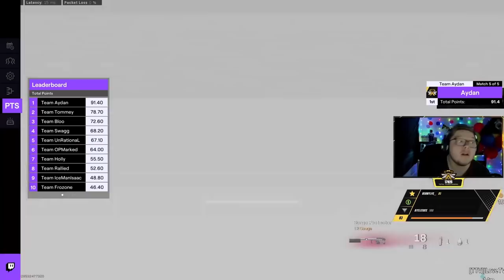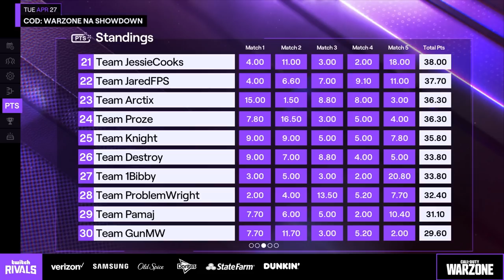*FINAL* WARZONE $50K Twitch Rivals Tournaments HİGHLİGHTS FINAL MATCH! - WARZONE Trios Tourney #5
Warzone twitch rivals tournaments tommey aydan huskerrs tfue swagg jgod highlights gameplay best moments Top Call Of Duty Plays Best Moments Epic & Funny Moments (Warzone Plays, Streamers Rage, Streamers Best Shots,  Death Chat)

Massive thanks to the names and links for giving permission to use clips!!

When it comes to our videos, we like to do things differently compared to other highlight channels. We also provide you (the viewer) an opportunity to be featured in our videos so you can show off your skills in front of thousands of people.

Call of duty warzone top moments, best moments channel, containing best plays, warzone gameplay, funny and epic moments and clips. warzone battle royale wtf moments wtf plays warzone highlights warzone streamers wins and fails. warzone leaks, warzone tips, warzone tips and tricks, warzone victory, warzone videos, warzone quotes, warzone duos, quads, solo, warzone battle royale montage epic clips daily play and moments.